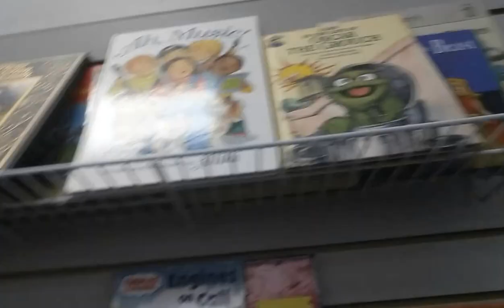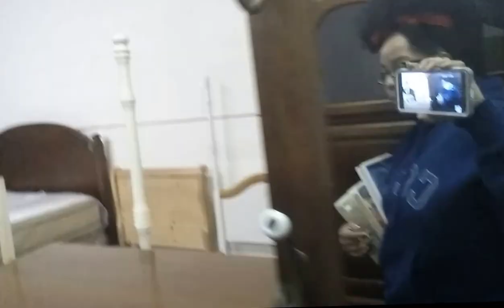Our First DITL 💕 Sahm of three Girls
Hey love bugs !! How was your day!!